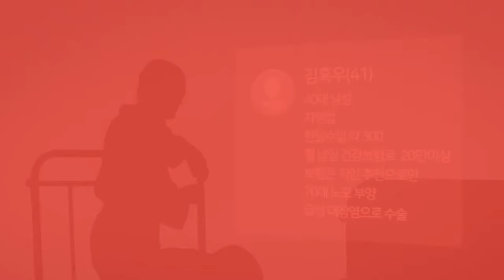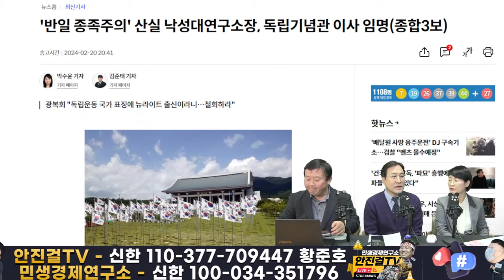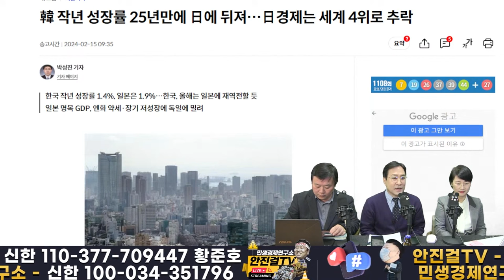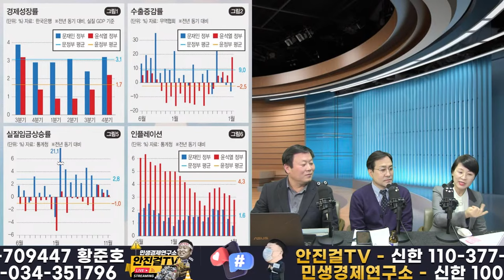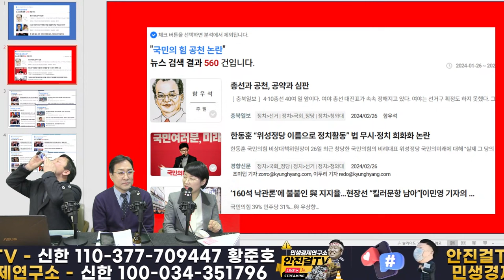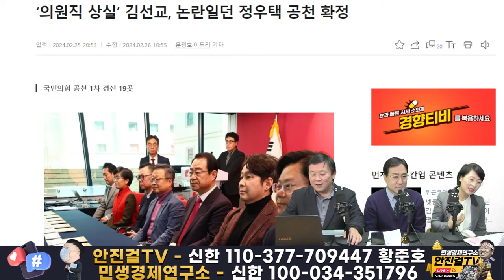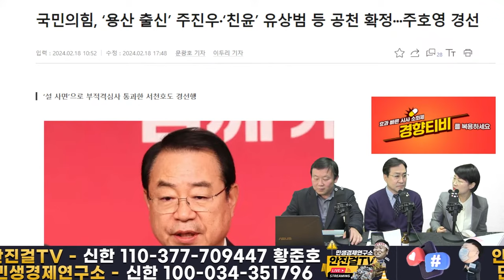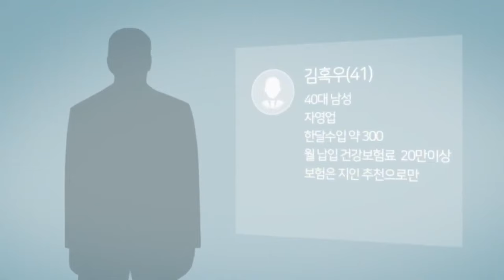🔥재방송🔥_역시 설명천재 박시동❗ 윤석열이 나라경제 완전히 망쳐..박영선은 윤석열 탄핵위해 비례 출사표❗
📌출처▶▶재방송